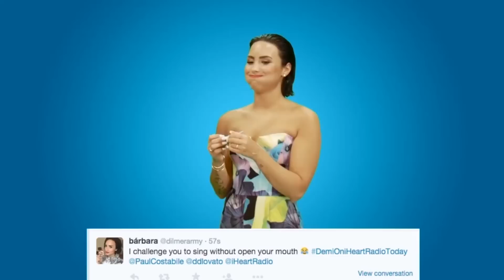Demi Lovato Impersonates Iggy Azalea & Wilmer Valderrama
What do you get when you perform spot on impersonations of your good friend and your boyfriend? I don’t know, but Demi Lovato definitely deserves a trophy for this one!
So Demi and her boyfriend Wilmer Valderamma may be the cutest couple on the planet right now, but that doesn’t stop her from poking a little fun at him…

The popstar stopped by iHeartRadio to pull a few dares out of a sombrero, courtesy of her loving Lovatics, and after one fan asked her to do her best Fez impression from That 70’s Show, played by none other than her main man, the girl pretty much nailed it. Check it out:

We’re sure Wilmer must be a proud boyfriend after watching that, because that thick accent is a true talent, but if Fez were watching, he’d probably be saying something like this:
Don’t worry, it’s all in good fun! But of course the Fez fun didn’t stop there. She also impressed us with her impeccable Australian accent skills, while impersonating her pal Iggy Azalea.

I meaaaan, you see the resemblance, right? Regardless, I think it’s safe to say we all agree that Demi should probbbbably stick to singing. But I want to know what you guys thought about her impersonations of Iggy and Fez? Share all your thoughts on Demi’s new talents in the comments section below, and right after that don’t forget to click right here to check out our brand new show, called Debatable, where we battle it out to see who the best twerker in Hollywood is. Thanks for stopping by Clevver news, I’m your host Danielle Robay, and I’ll see you Monday!